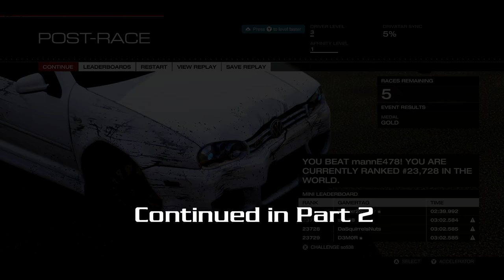Forza 5 - Early Hot Hatches : Part 1 (Xbox One Exclusive)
Do you remember the 80s? The early Hot Hatches? I buy a brand new VW Golf R32, paint it a sexy white with black rims and proceed to take part in the race challenges in Hard mode (no brake assist).